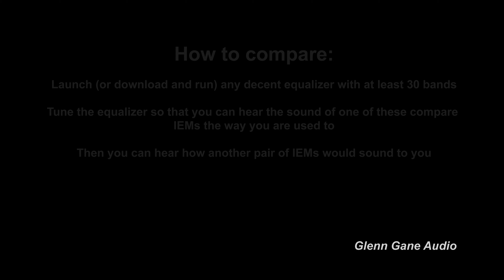Tin HiFi P1 Max II vs Kefine Klanar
Sound demo -  IEM comparison Tin HiFi P1 Max II vs Kefine Klanar

0:00 Intro + Rap Beat: Boom Bap
0:57 Upbeat Dance Funk: Ritmo
2:01 Electronic dance: Deep
3:14 Electronic + vocal: Howling
4:37 Acoustic + vocal: Dream A Dream
5:30 Jazz: Good Vibrations
6:35 Jazz: Trading Samba
8:08 Ethno: Middle Eastern
10:11 Indie Rock: Crashing Cars